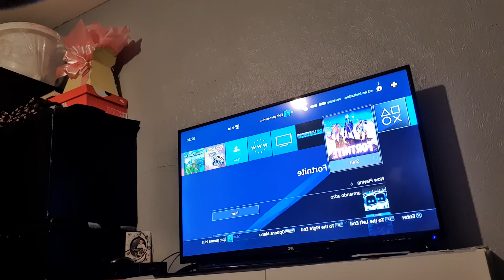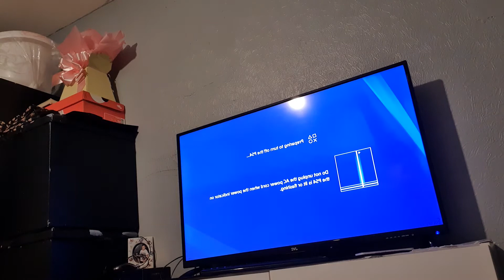Playing Pit free for all and sweating o bots 😅